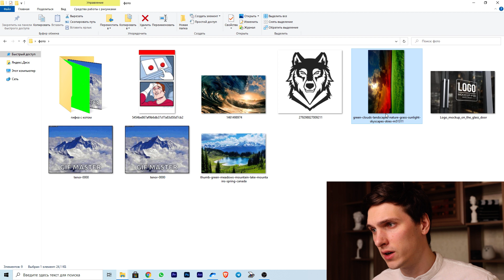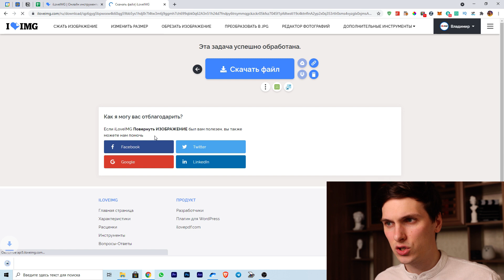Как повернуть изображение или фото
Показываю как повернуть изображение или фото на своём компьютере либо с использованием онлайн-сервиса. Это можно сделать несколькими способами, выбирайте удобный для вас.